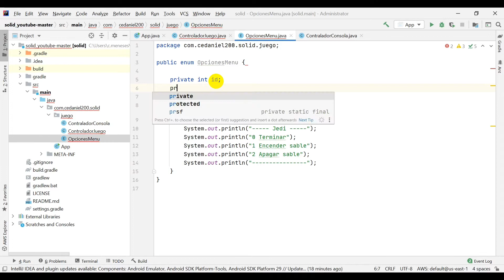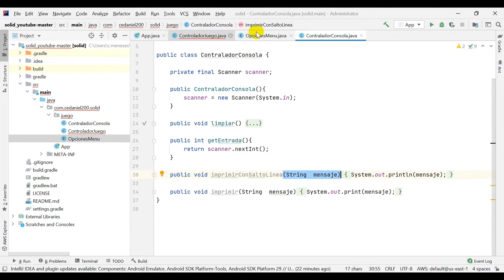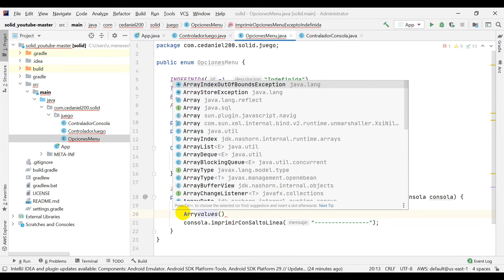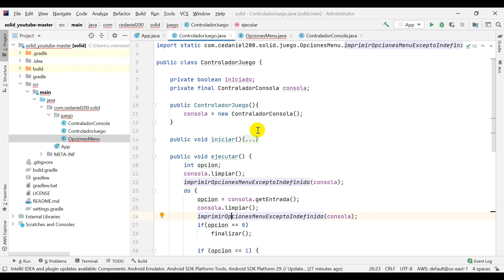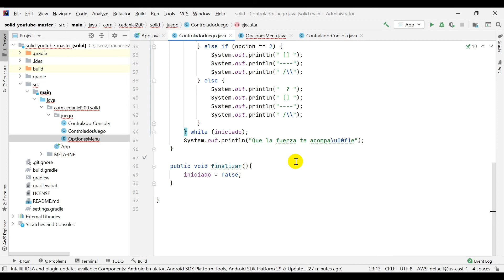EP 2 Parte 3 | SOLID | Responsabilidad única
Principio de Responsabilidad Únida